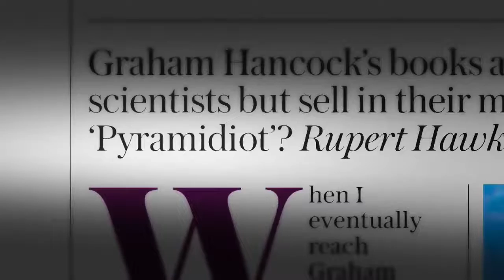The ancient apocalypse trailer